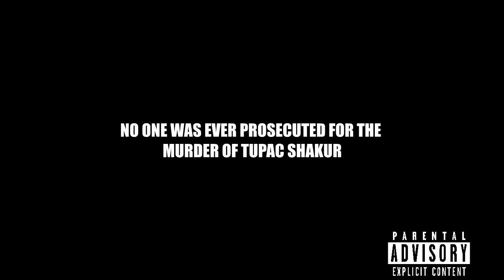Eminem - See You In Hell (Ft. 2-Pac) REMIX